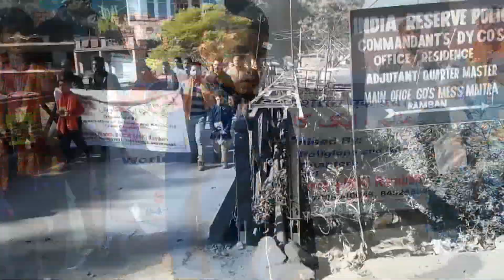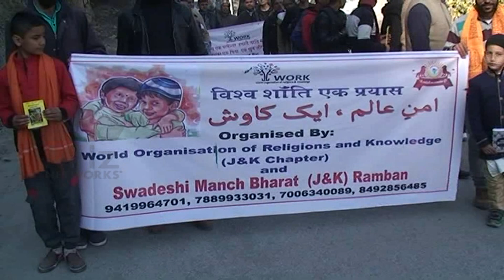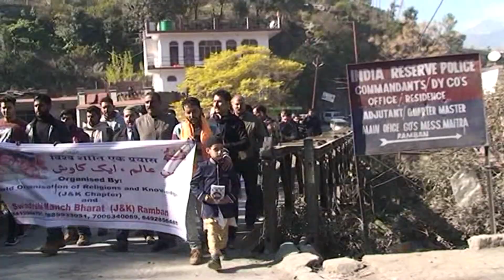Rally for peace and communal harmony held in J&K - Communal Harmony